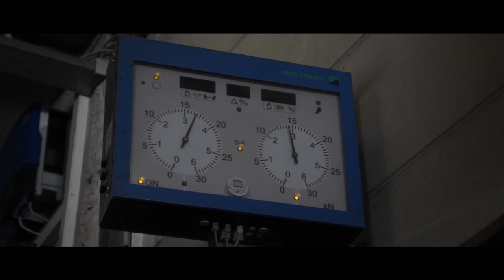A. Jennewein GmbH in Wonsheim